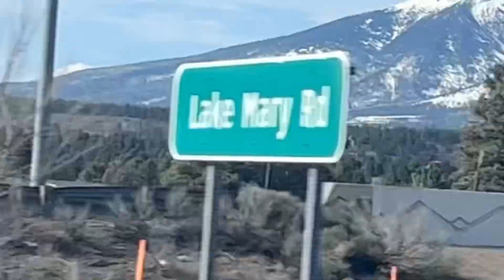JOHNSON'S ARIZONA FAMILY TRIP 2023